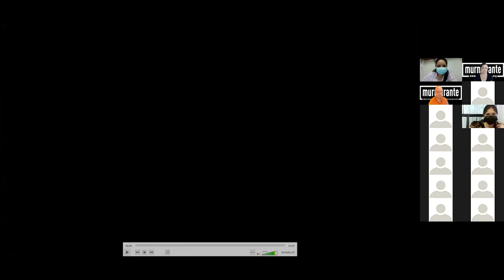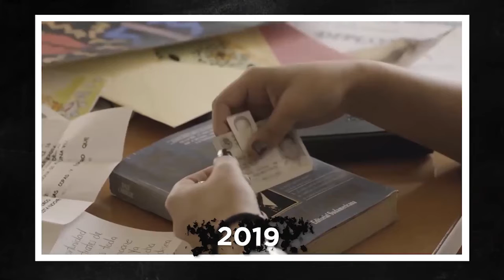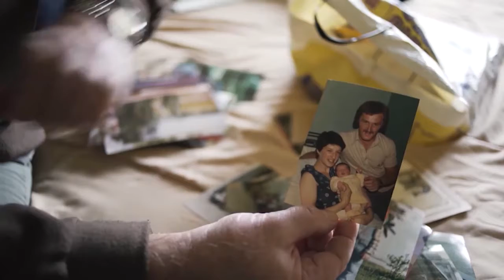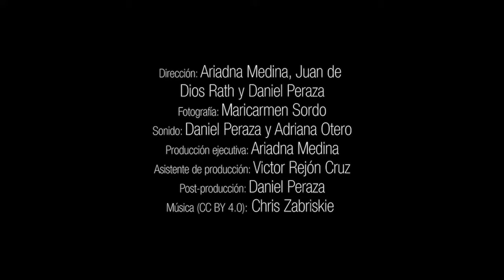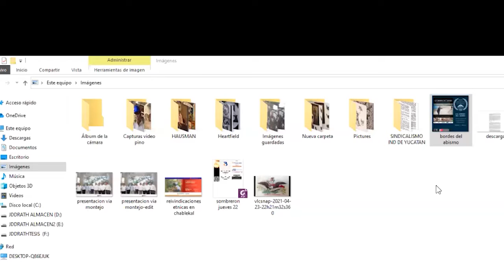26 ABRIL COBAY LOS BORDES DEL ABISMO Plantel Santa Rosa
En el marco del 40 aniversario del Colegio de Bachilleres de Yucatán Murmurante presenta "Los Bordes del abismo". Documental que muestra las experiencias de quienes han sobrevivido al suicidio de seres queridos.